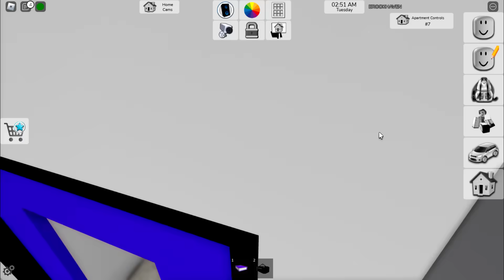PRZYŁAPANO MNIE NA RANDCE Z MILIONEREM w BROOKHAVEN! 🤑| Vito i Bella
Moje KOSMETYKI dostępne w:

✨ niektórych sklepach sieci Leclerc:
✨ drogeriach KOSMYK:
1. Wojska Polskiego 1,32-590 Libiąż
2. Zawierciańska 2, 32-310 Klucze
3. Śląska 1, 32-500 Chrzanów
✨ Vito i Bella House, Getta Warszawskiego Szczecin
[autopromocja]